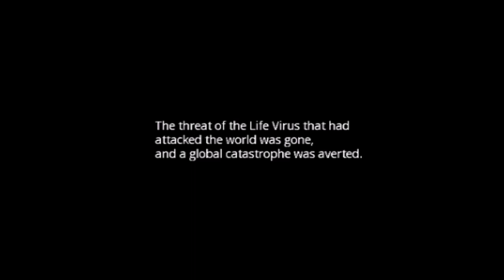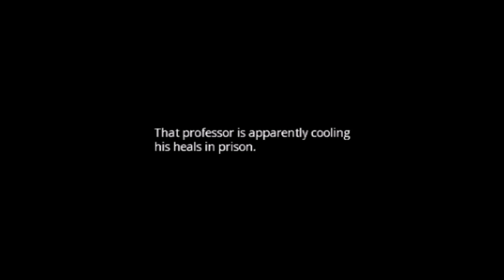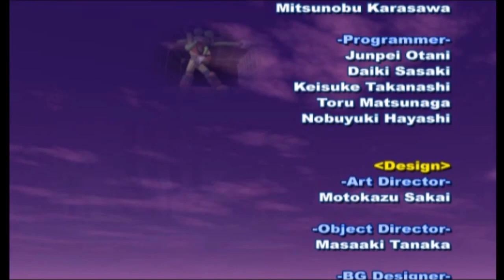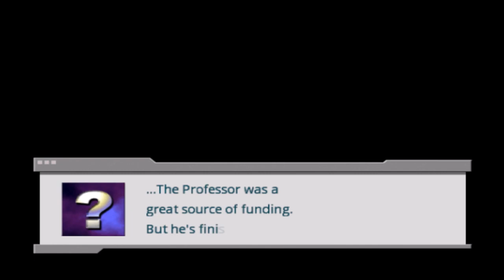Mega Man Network Transmission Playthrough Part 10 (Finale)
The Life Virus is back again!

 / boltmousx

Recorded using OBS, edited using Windows Movie Maker, and played on Dolphin.